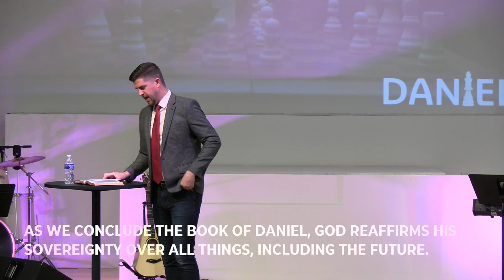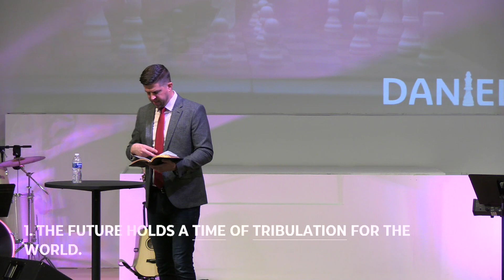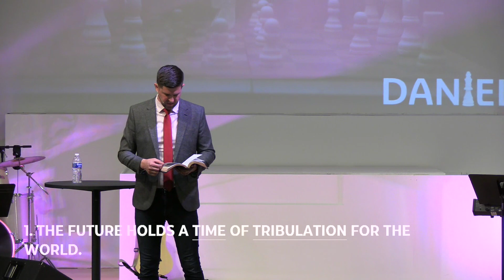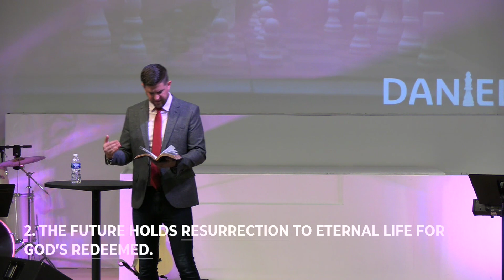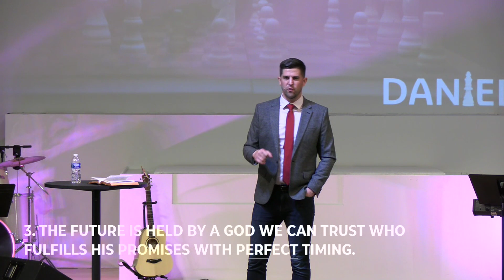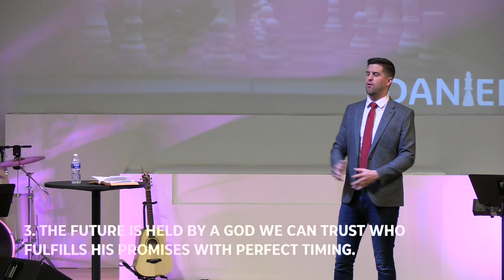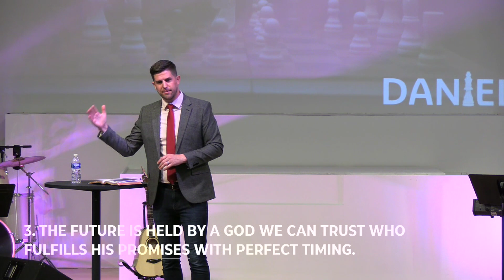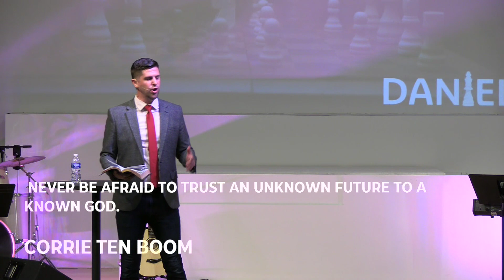God's Plan for the Future by David Wood (Daniel 12)